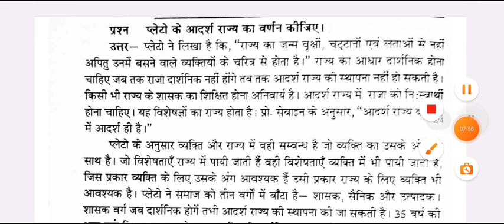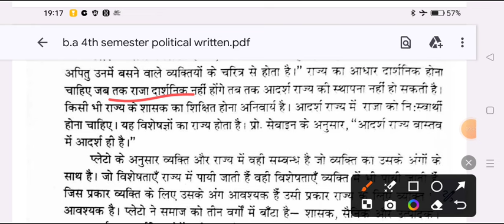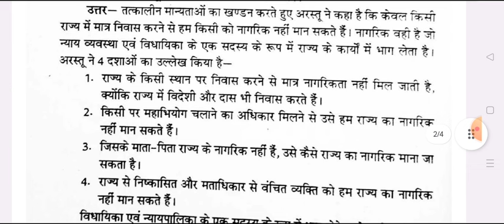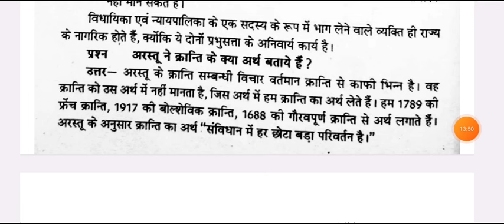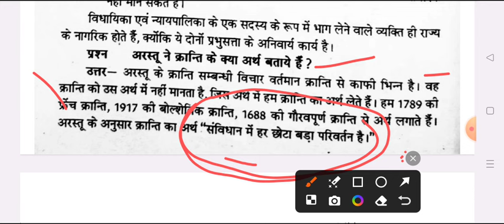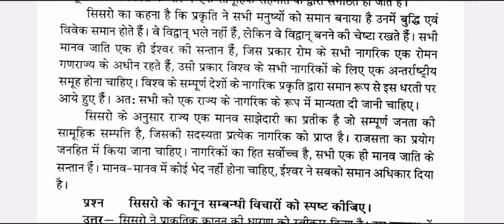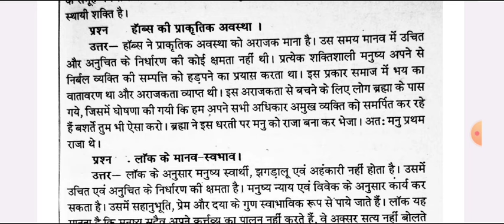B.A 4th Semester Political Science Question Answer pdf | ba forth sem. rajniti shastra imp question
political science question answers ba 2nd semester 2024 azamgarh university
ba political science question 2024 azamgarh university
political science question answers 2024
ba rajniti shastar ba 2nd semester 2024 ccsu
ba 2nd semester political science important question 2024
political

mahatmagandhi university ba 1st year 2nd sem political science model paper 2024
ba 2nd semester political science question maharaja suhel dev university
 university political science ba 2nd semester question 2024
bundelkhand university ba 2nd semester political science model paper 2024
political science ba 2nd semester question azamgarh university
praygraj university political science question answers pdf ba 2nd semester
B A Second semester political science exam 2024 msdsu
allahabad University b.a 2nd semester rajniti shastra mcq
praygraj university ba 2nd semseter political science exam 2024
 vidyapith university varanasi political science model paper
praygraj univerity B A 2nd semester rajniti shastra important questions mcq
political sciene B A 2nd semester
B.A second semester political science 2024 azamgarh university
b.a 2nd semester political science syllbus 2024 msdsu
B.A 2nd year political science model paper 2024 azamgarh university
b.a 2nd semester political science important questions msdsu
b.a 2nd semester political science azamgarh university
b.a 2nd semester political science book pdf
political science question pdf ba 2nd semester msdsu
rajniti shastra most important topics 2024
ba 1st year 2nd semester political science 2023 pdf mgkvu
bundelkhand university political science model paper ba 2nd semester
bundelkhand university political science important question answers 2023
jhansi university b.a 2nd semester rajniti shastra most important question ansers 2023
chaudhary charan singh university political science model paper 2024
 merrut university political science examination ba 2nd semester
political science BA second semester msdsu
political science ba 2nd semester model paper mgkvu varansi university
राजनीती शास्त्र मॉडल पेपर बी ए सेकंड सेमेस्टर 2023
ba 2nd semester political science question answers pdf 2024
ba 2nd semester most importnat topics political science
political scinece exam 2023 ba 2nd semester azamgarh university
B.A 2nd semester political theory and concepts important question
varanasi university political science old model paper ba 2nd semester
b.a 2nd semester exam 2024 political science kashi university